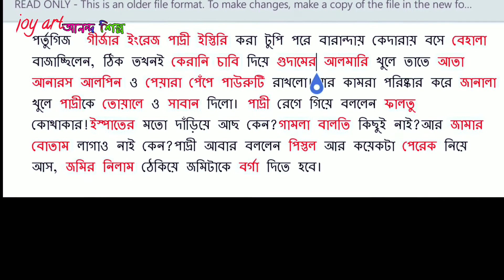পর্তুগিজ শব্দ মনে রাখার সহজ উপায় | easy way to fun and learn about Portuguese words